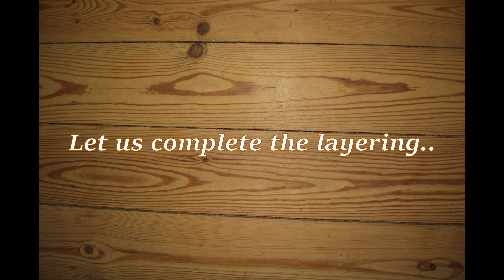Mutton Biryani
The deliciously complex blend of flavors, spices, and aromas in Biryani have come to epitomize the zenith of Indian cuisine. Biryani is derived from the Persian word Birian, which means ‘fried before cooking’ and  Birinj, the Persian word for rice.

Ingredients:
1. 400gms Mutton
2. 2 Onions
3. 2 Tomatoes
4. 4 green chilli's
5. 1 cup corriander leaves
6. 1/2 pudina(mint)
7. 2 tbsp fenugreek leaves
8. 1/2 cup yougurt
9. 3 tbsp ginger garlic paste
10. squeezed lemon
11. 200ml cooking oil
12. 2 tbsp red chilli powder
13. 1 tbsp turmeric powder
14. 1/4 tsp garam masala powder
15. safron
16. food colors(green & lemon yellow)
17. 4 cloves
18. 3 cardamom
19. 1 cinnamon stick
20. 500gms basmati rice
21. dry fruits(almonds & cashew)
22. fried onion